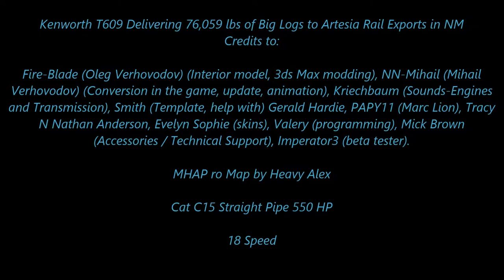American Truck Simulator Kenworth T609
Kenworth T-609 LHD [1.28.x] Mod Credits:
Credits
Fire-Blade (Oleg Verhovodov) (Interior model, 3ds Max modding), NN-Mihail (Mihail Verhovodov) (Conversion in the game, update, animation), Kriechbaum (Sounds-Engines and Transmission), Smith (Template, help with) Gerald Hardie, PAPY11 (Marc Lion), Tracy N Nathan Anderson, Evelyn Sophie (skins), Valery (programming), Mick Brown (Accessories / Technical Support), Imperator3 (beta tester).

Manac 4 Axis Log Trailer 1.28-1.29.x
Credits:  CyrusTheVirus, Ivan’s, Yo-Nad, B4rt.

MAPS

CSIO Technologies

Cyberpower
i7-7700 K 4.2 K Processor 16 GB Memory
4.2 Processor Speed
2 TB Hard drive  128 GB SSD
8 GB Dedicated Memory GeForce 970 Graphics Card
Liquid Cooled